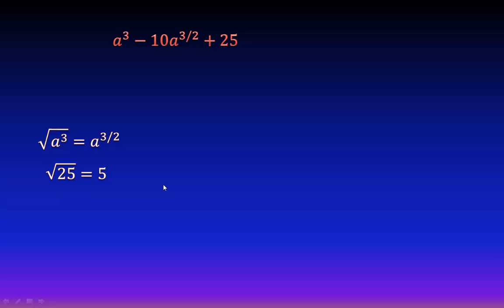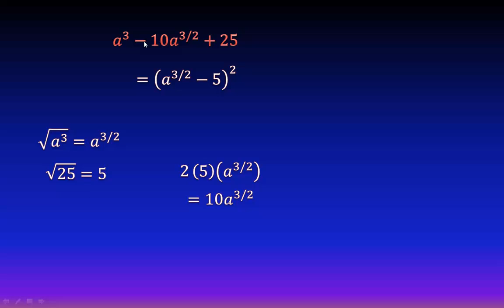Trinomio cuadrado perfecto (Factorización) con exponente fraccionario Ejercicio 30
Cómo factorizar con exponente fraccionario. En este video veremos lo que es un Trinomio cuadrado perfecto (TCP), cómo identificarlos y cómo factorizarlos en el caso en el que tienen raices. Qué es un trinomio cuadrado perfecto. Qué significa tcp trinomio cuadrado perfecto. Cómo se factoriza un trinomio cuadrado perfecto.